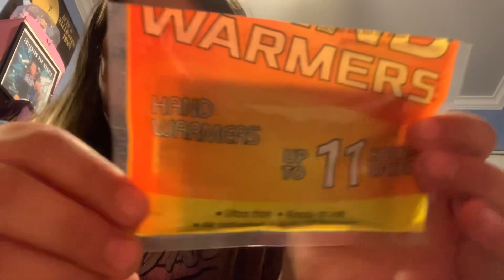Pack with me for Vegas